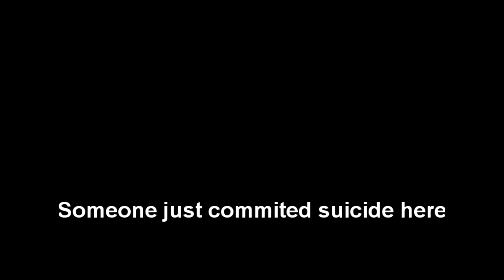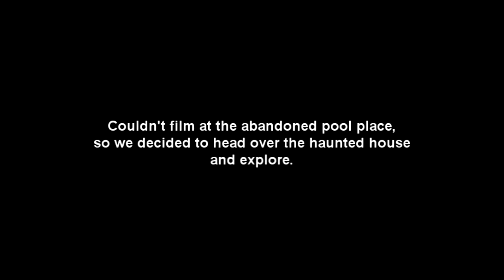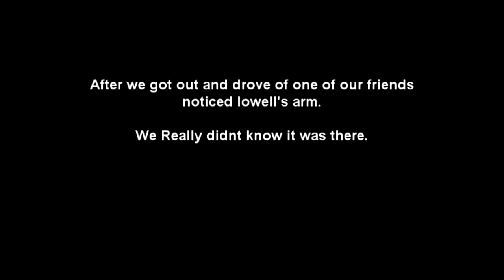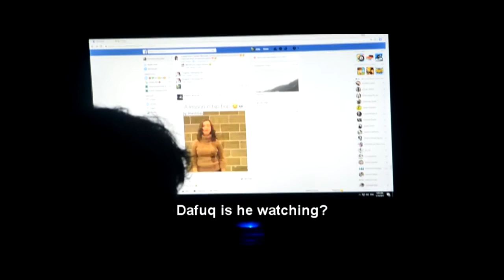HE GOT SCRATCHED BY A GHOST! [VLOG #1]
My first vlog. Me and some friends hung out at Royal Pines, Philippines. To go around and maybe have fun. We go to a said abandoned and haunted house. We were probably shocked only for the first 10 mins!.

Songs Used in The Video:
》Grabitz - Don't Let Me Go
》Author - In The Sky
》Grabitz - Here With You Now

You know we could imrove the stuff i make for this chanel.